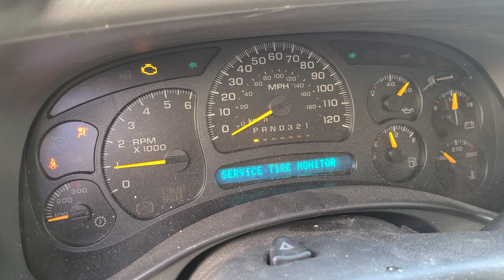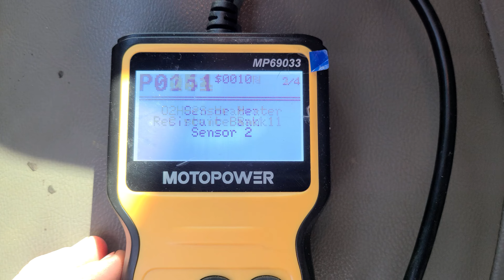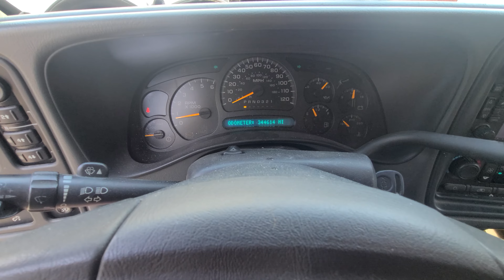P0036 P0141 P0054 Chevy Truck Troubleshoot and fix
This ended up being a bank 1 sensor 2 O2 sensor issue.

I diagnose and fix!